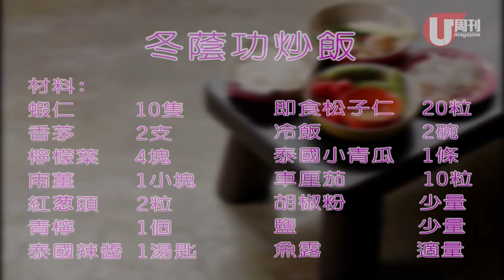梁祖堯 Joey's Kitchen - 冬蔭功炒飯 (U Magazine Issue 497)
梁祖堯教你整冬蔭功炒飯！